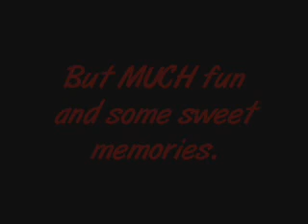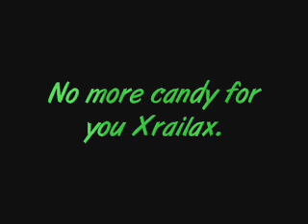Cat Attack!! Headless Horseman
A more seasonal video of some of the guild trying our hand at this epic boss!  There was 2 groups of us, i smushed the footage together, and added some fun at the end.  Please enjoy. And once more sorry for some bad angles.. i had to fight!